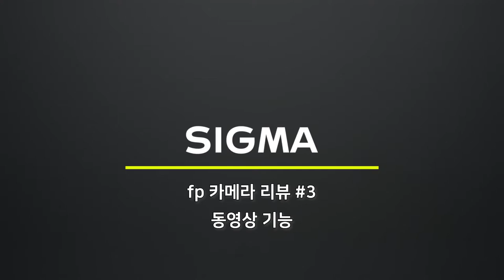시그마 SIGMA fp 카메라 리뷰 세번째 - Cine 기능 "아는 기능만 레알 뜯었다."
이번에는 시그마 fp 카메라의 Cine 촬영 기능에 대한 설명입니다.

이 부분은 전문가는 아니니까...제가 쓰는 부분만 털어서 설명해 보았습니다.